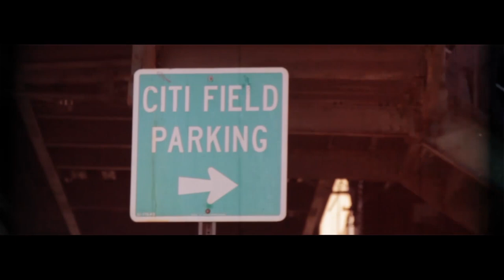J. Lerma - New Vision/QNZ Shit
Directed by Lawrence Page (MadeInAsiaNYC)
New Višion (Produced Elite Producers) QNZ Shit (Produced by Canis Major)
Check out the two Newest tracks off of J1ROTY's debut album (Right On Time).